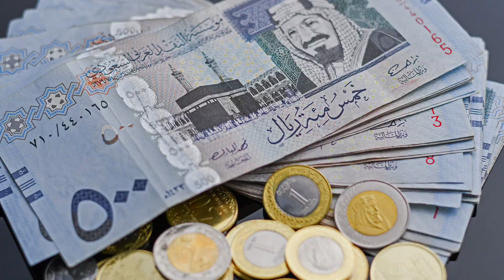सऊदी ड्राईवर के लिए बुरी खबर | लगेगा 2 लाख रियाल जुर्माना | Driver Jobs in Saudi arabia|Driver Life